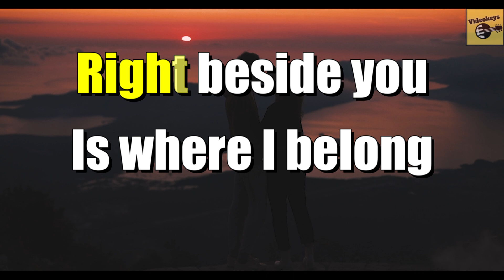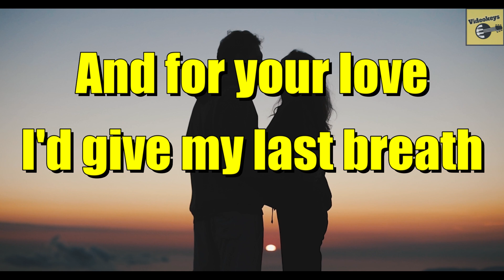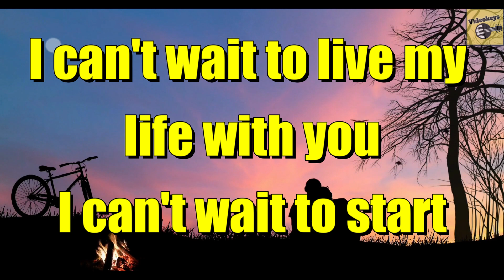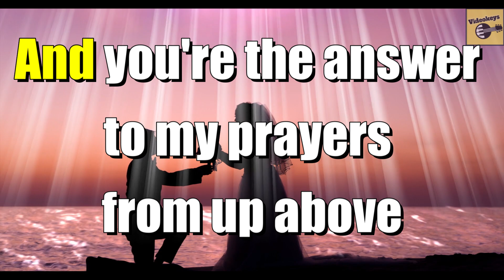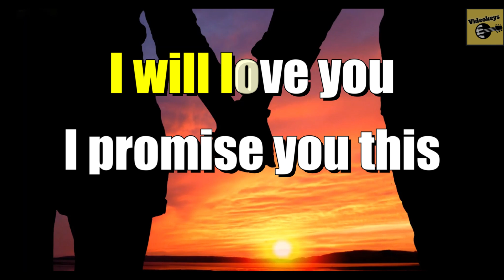From this moment - Shania Twain Minus One (Best Version Band Orchestra version) CoversPH Karaoke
Shania Twain's best song - for your singing competition
This is a better version than CoversPH

Music production cost real money, time and skills (I don't use pirated/crack)
1) You can buy from my Lazada online bike shop

[VERSE1]

Life has begun
Right beside you
Is where I belong

[VERSE2]

I have been blessed
I live only
For your happiness
And for your love
I'd give my last breath

[CHORUS1]

I give my hand to you with all my heart
I can't wait to live my life with you
I can't wait to start
You and I will never be apart
My dreams came true because of you

[VERSE3]

I promise you this
There is nothing
I wouldn't give
From this moment on
Oh

[INSTRUMENTAL]

[CHORUS2]

And you're the answer to my prayers from up above
All we need is just the two of us

[VERSE4]

There is nothing I wouldn't give

[CODA]

I will love you, as long as I live
From this moment on (On)
Mmm, mmm